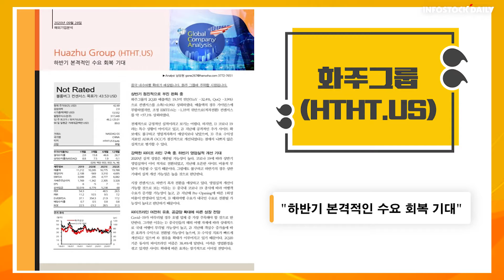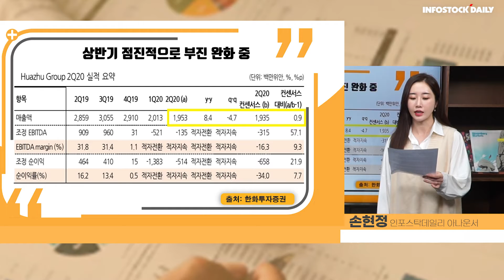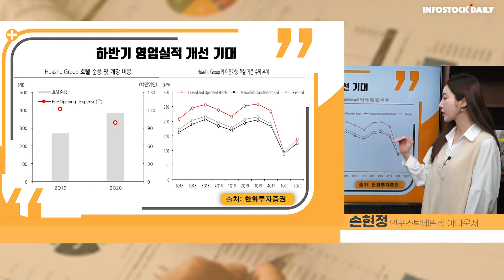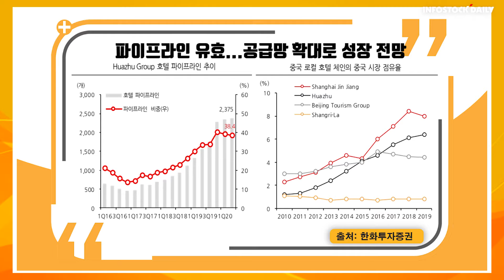[주목217회]화주그룹, 하반기 본격적인 수요 회복 기대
상반기 점진적으로 부진 완화 중
하반기 영업실적 개선 기대
 파이프라인 유효...공급망 확대로 성장 전망

-화주그룹, 중국 내수여행 확대 수혜
-코로나 상반기, 점진적으로 부진 완화 중
-강력한 파이프라인으로 하반기 영업실적 개선